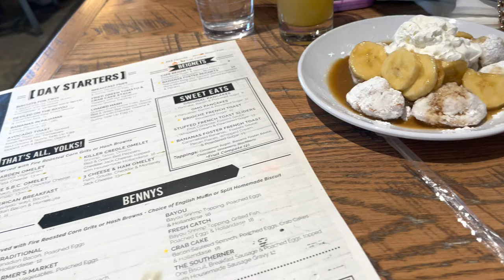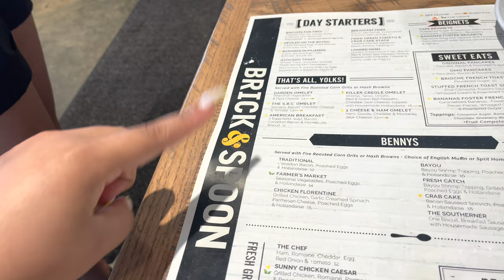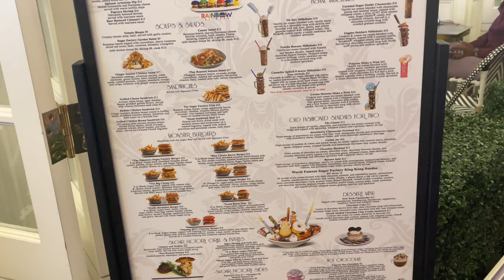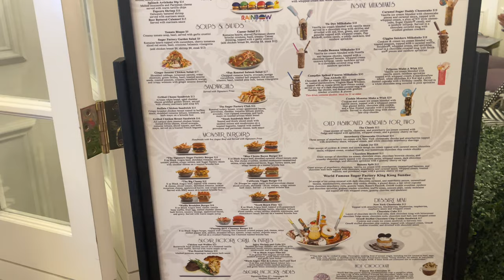Travel to biloxi with me🏖☀️🥂🍾🥓🥞(brunch, daiquiris , sugar factory & more🥰🥂||yellow bunni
Travel to biloxi with me🏖☀️🥂🍾🥓🥞(brunch, daiquiris , sugar factory & more🥰🥂)